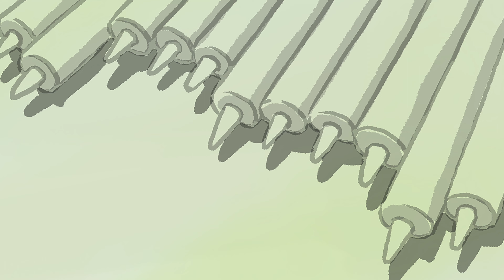『日本製』を求めて。巻之八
産経新聞社『月刊正論』連載中

『日本製』を求めて。
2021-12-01 発売号（2022年１月号）

大森和蝋燭屋
和蝋燭

映像制作：葛尾

作曲・演奏：中北利男さま